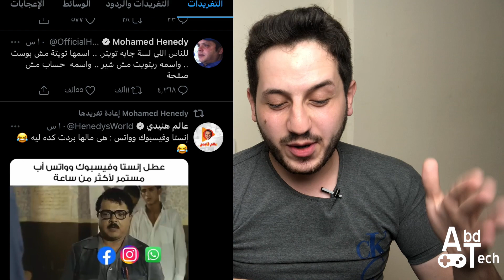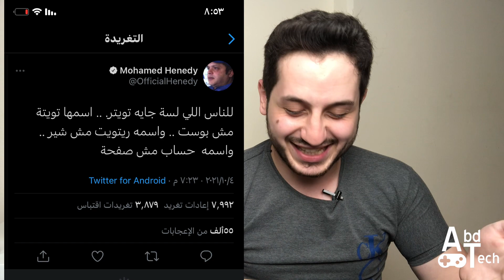اكثر 5 تويتات وتعليقات مضحكة على توقف الفيسبوك و انستغرام بالاخص محمد هنيدي ..🔥😂😂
بهذا الفيديو هشارك معكن اكثر ميمز و صور وفيديوهات مضحكة تم تنزيلها على التويتر بعدما توقف الفيس بوك و الانستغرم ..!!😂😂🔥
لاتنسى تشاركنا برئيك بافضل واحد من الخمسة ..😂👍🏻